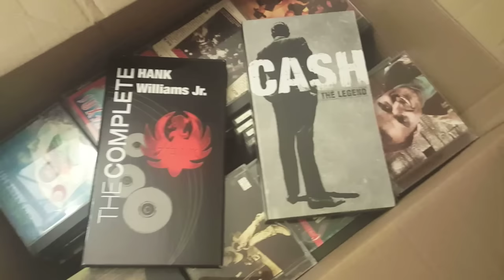Scored Another Bulk CD Lot Of Nearly 300 CDs For Half Asking Price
I hopped on Craigslist a few days ago and came upon a lot of nearly 300 CDs for sale. They initially wanted one dollar per cd but wrote they were open to negotiate. I immediately contacted the person and set up an appointment. Luckily the posting had every CD in the lot listed so I was able to look some of them up. Many of the CDs were going for good money and/or had low ranks (many under 10k). THe CDs were also in very good shape according to the seller. Watch the video to see how I made out.